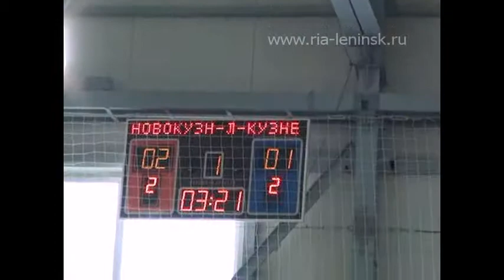Областной чемпионат по мини-футболу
4-й тур по мини-футболу, прошедший в Гурьевске, своими результатами принес новую интригу в областном чемпионате. Новокузнецкий «СибТранзит» удивил всех. В стартовом матче игрового дня он разгромил лидера этого сезона, кемеровский «Цикламен» со счетом 4:1.